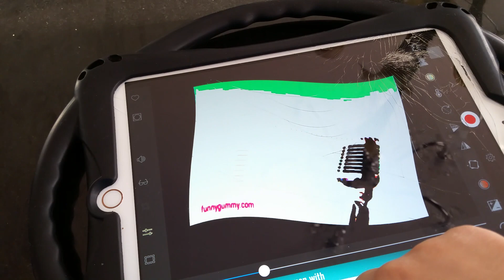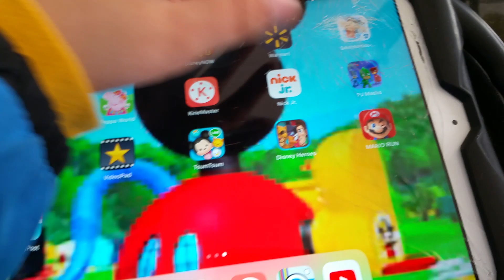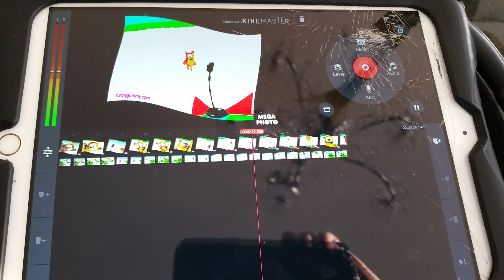How to Make Does Repond on MegaPhoto and Kinemaster